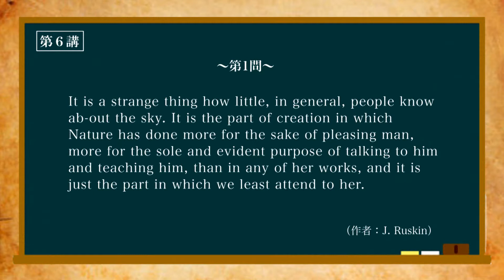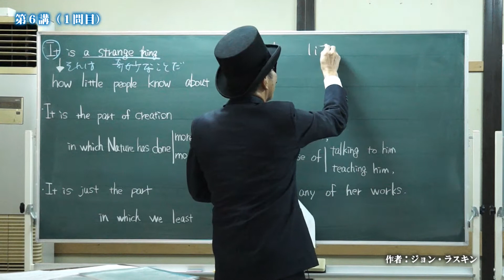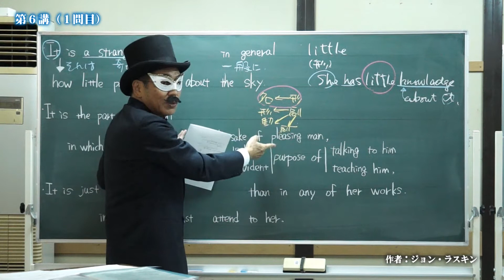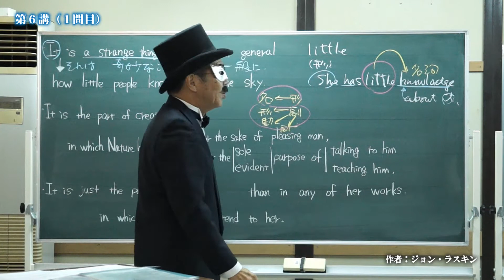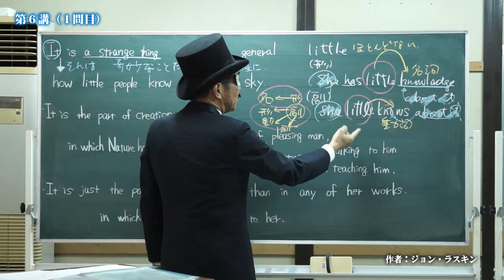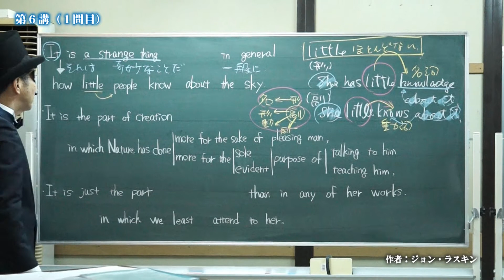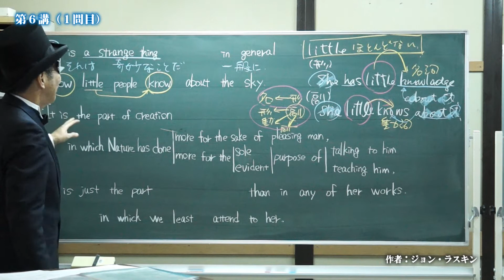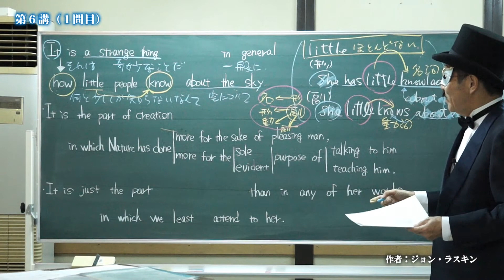国公立大学２次試験 英語記述式対策 [6/50] サンプル版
入試直前対策！全50講（100題）
世界の名だたる哲学者、科学者、著名作家たちが残した含蓄ある英文の数々を徹底解説!!

2015/12/21より「Eラーニング版」無料放送開始！！

Youtubeではサンプル版として英文解釈（応用編）全50講中、５講までをご覧いただけます。

※教材はA教材とB教材の2種類で１セットです。

①Ａ教材：英文テキスト
②Ｂ教材：英文図解テキスト
③講義日程表

※教材は放映日の１週間前にダウンロードできます。

※ｅラーニングに関して
iPhoneの場合、eラーニング配信はApple社の仕様上、一部の機種では対応していない場合がございます。ご了承ください。